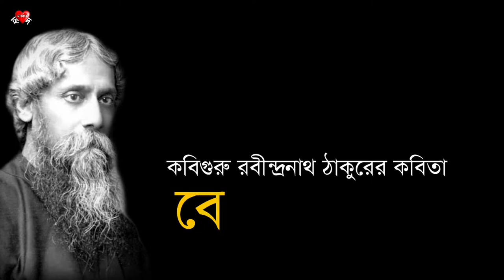Bojhapora | Rabindranath Thakur | Recited by Sujuki | বোঝাপড়া | রবীন্দ্রনাথ ঠাকুর | সুজুকী মণ্ডল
বোঝাপড়া
-রবীন্দ্রনাথ ঠাকুর

মনেরে আজ কহ যে,
ভালো মন্দ যাহাই আসুক
সত্যেরে লও সহজে।

কেউ বা তোমায় ভালোবাসে
কেউ বা বাসতে পারে না যে,
কেউ বিকিয়ে আছে, কেউ বা
সিকি পয়সা ধারে না যে,
কতকটা যে স্বভাব তাদের
কতকটা বা তোমারো ভাই,
কতকটা এ ভবের গতিক –
সবার তরে নহে সবাই।
তোমায় কতক ফাঁকি দেবে
তুমিও কতক দেবে ফাঁকি,
তোমার ভোগে কতক পড়বে
পরের ভোগে থাকবে বাকি,
মান্ধাতারই আমল থেকে
চলে আসছে এমনি রকম –
তোমারি কি এমন ভাগ্য
বাঁচিয়ে যাবে সকল জখম!

সত্যেরে লও সহজে।

অনেক ঝঞ্ঝা কাটিয়ে বুঝি
এলে সুখের বন্দরেতে,
জলের তলে পাহাড় ছিল
লাগল বুকের অন্দরেতে,
মুহূর্তেকে পাঁজরগুলো
উঠল কেঁপে আর্তরবে –
তাই নিয়ে কি সবার সঙ্গে
ঝগড়া করে মরতে হবে?
ভেসে থাকতে পার যদি
সেইটে সবার চেয়ে শ্রেয়,
না পার তো বিনা বাক্যে
টুপ করিয়া ডুবে যেয়ো।
এটা কিছু অপূর্ব নয়,
ঘটনা সামান্য খুবই –
শঙ্কা যেথায় করে না কেউ
সেইখানে হয় জাহাজ-ডুবি।

মনেরে তাই কহ যে,
সত্যেরে লও সহজে।

তোমার মাপে হয় নি সবাই
তুমিও হও নি সবার মাপে,
তুমি মর কারো ঠেলায়
কেউ বা মরে তোমার চাপে –
তবু ভেবে দেখতে গেলে
এমনি কিসের টানাটানি?
তেমন করে হাত বাড়ালে
সুখ পাওয়া যায় অনেকখানি।
আকাশ তবু সুনীল থাকে,
মধুর ঠেকে ভোরের আলো,
মরণ এলে হঠাৎ দেখি
মরার চেয়ে বাঁচাই ভালো।
যাহার লাগি চক্ষু বুজে
বহিয়ে দিলাম অশ্রুসাগর
তাহারে বাদ দিয়েও দেখি
বিশ্বভুবন মস্ত ডাগর।

সত্যেরে লও সহজে।

নিজের ছায়া মস্ত করে
অস্তাচলে বসে বসে
আঁধার করে তোল যদি
জীবনখানা নিজের দোষে,
বিধির সঙ্গে বিবাদ করে
নিজের পায়েই কুড়ুল মার,
দোহাই তবে এ কার্যটা
যত শীঘ্র পার সারো।
খুব খানিকটে কেঁদে কেটে
অশ্রু ঢেলে ঘড়া ঘড়া
মনের সঙ্গে এক রকমে
করে নে ভাই, বোঝাপড়া।
তাহার পরে আঁধার ঘরে
প্রদীপখানি জ্বালিয়ে তোলো –
ভুলে যা ভাই, কাহার সঙ্গে
কতটুকুন তফাত হল।

সত্যেরে লও সহজে

কবি এখানে ভাঙা হৃদয় নিয়ে নিজেকে আত্মস্বান্তনা দেওয়ার চেষ্টা করেছেন যে ভালো মন্দ যাই হউক সত্যকে মেনে নিতেই হবে । যদিও কোনো সত্যকে মেনে অনেক সময় কঠিন হয়ে দাঁড়ায় তারপরেও মাথা নত করে মেনে নিতে হয়। কখনো কখনো মানুষকে নিজের লক্ষ্যের ব্যর্থতা থেকে উপরে উঠে দেখতে হবে যে পৃথিবীটা কত বিশাল। তাই জীবনে বোঝাপড়া বা স্যাক্রিফাইস করাটা আমাদের শিখে নিতে হবে অর্থাৎ বাস্তবতার সঙ্গে নিজেকে মানিয়ে নেয়া সবচেয়ে উত্তম।

rabindranath tagore,bangla kobita,রবীন্দ্রনাথ ঠাকুর,bojhapora poem of rabindranath,bojhapora kobita by rabindranath lyrics,monere aj koho je poem,monere aj koho je poem lyrics in bengali,monere aj koho je poem in bengali,sotyere lao sohoje,সত্যেরে,সত্যেরে লও সহজে,মনেরে আজ,মনেরে আজ কহ যে ভালো মন্দ যাহাই আসুক,মনেরে আজ কহ যে,বোঝাপড়া কবিতা রবীন্দ্রনাথ,বোঝাপড়া,kabiguru rabindranath thakur,kabiguru rabindranath thakur kobita,কবিগুরু রবীন্দ্রনাথ ঠাকুরের কবিতা

Credits :
Video : Sujuki Mandal & Soumyadeep Bhunia
Pictures Collected from : Wikipedia.com, self and internet